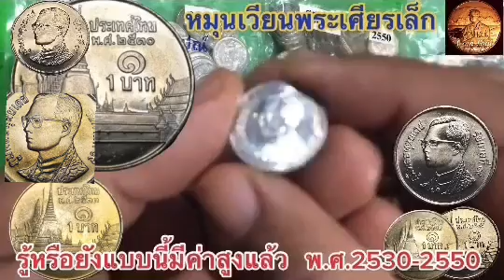ทราบหรือเปล่าว่าเหรียญ๑บาท หมุนเวียน รัชกาลที่๙ พ.ศ.ที่มีราคามากกว่าหน้าเหรียญแล้ว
ความรู้เรื่องของสะสมต่างๆ เหรียญและธนบัตร ราคาซื้อขายในปัจจุบัน แนวทางในการเก็บสะสม วิธีเก็บรักษา